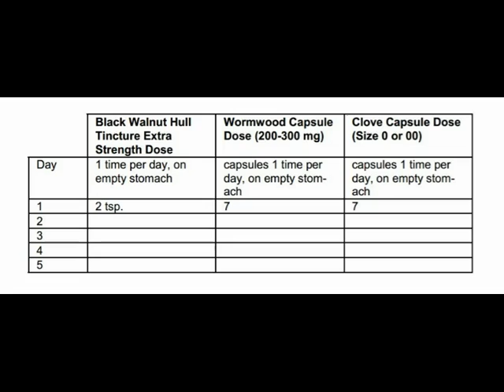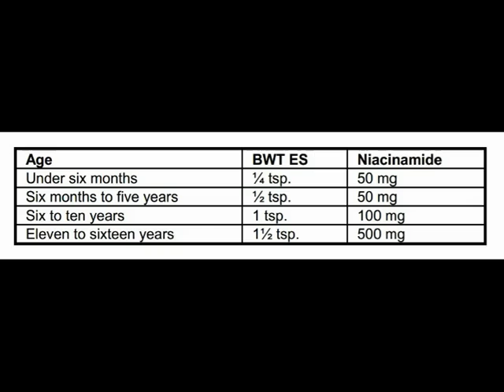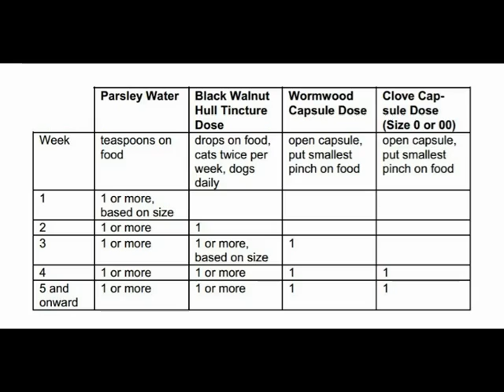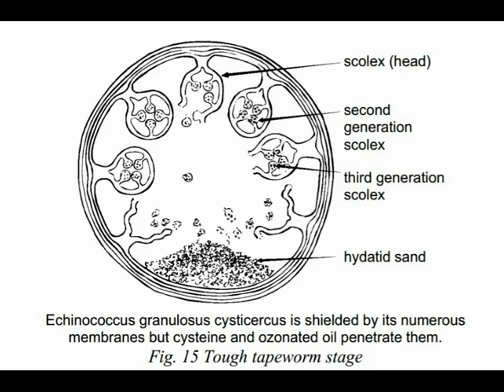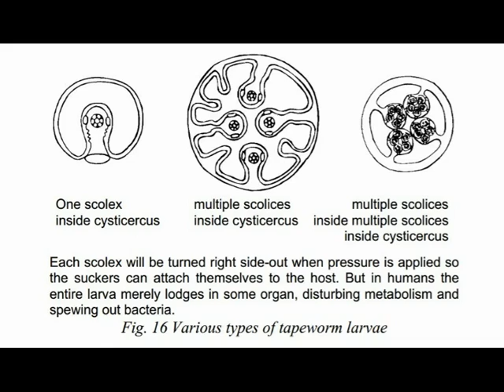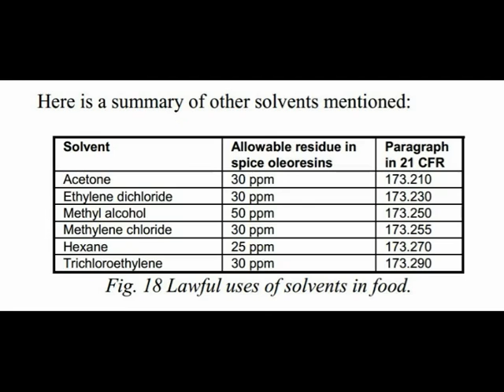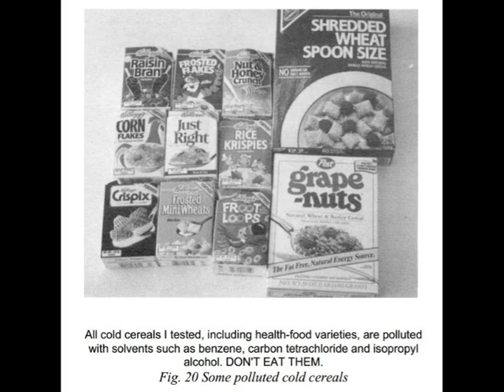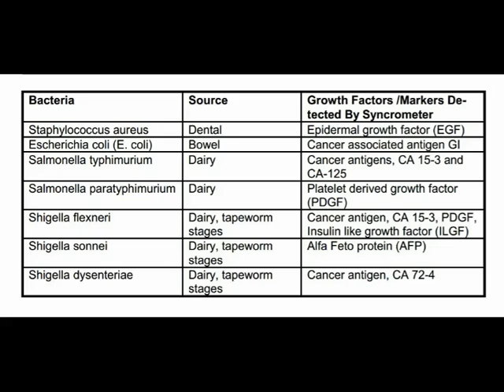Cure and Prevention of all Cancers _ Part 2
All Cancer Cure.